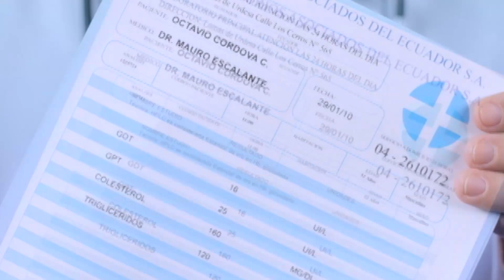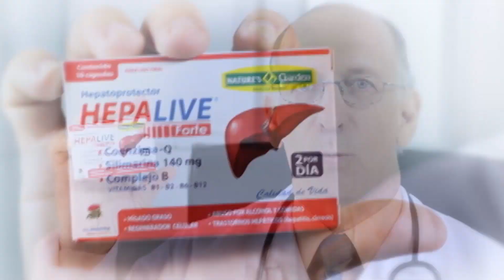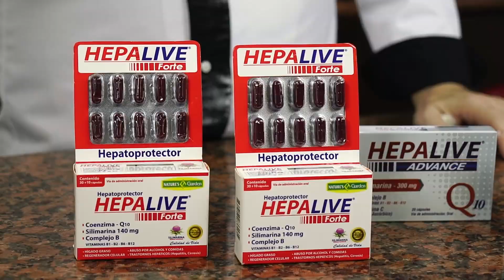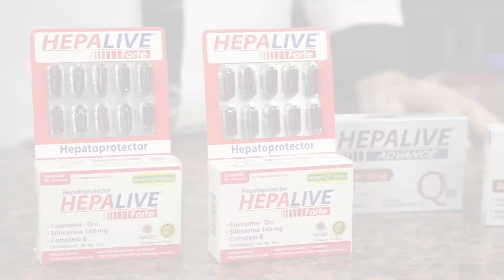Menestrón de Carne - Cocina Fácil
Se dice que es de origen italiano y viene de la palabra "minestrone", que es el aumentativo de la menestra, acompañado de legumbres frescas o secas.

Producción: @Exodo Digital
Agradecimiento: @Digiart Estudio